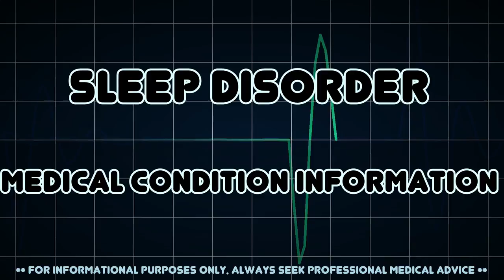Sleep disorder (Medical Condition)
Symptoms, risk factors and treatments of Sleep disorder (Medical Condition)

A sleep disorder, or somnipathy, is a medical disorder of the sleep patterns of a person or animal